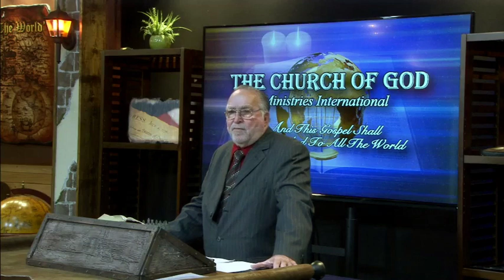Idolatry - Bobby Webre